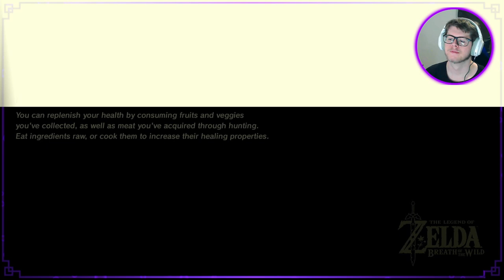Disco Party with Wind Blight Gannon - BOTW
I broke Gannon and decided to have a dance party. If any of this seems off it's because everything was edited from a livestream.